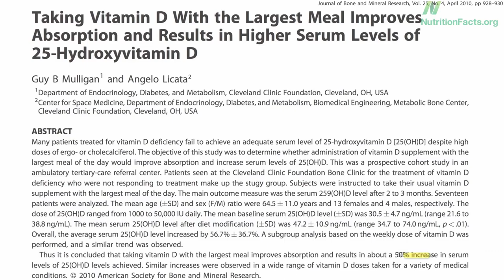When to take Vitamin D supplements? - Dr Michael Gruger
When to take vitamin D supplements can make a difference: actually data show how taking vitamin D supplements with food may be a cost-effective strategy to achieve optimum levels.

00:00 Introduction
00:37 Vitamin D with the largest meal
00:48 50% increase in vitamin D levels increase